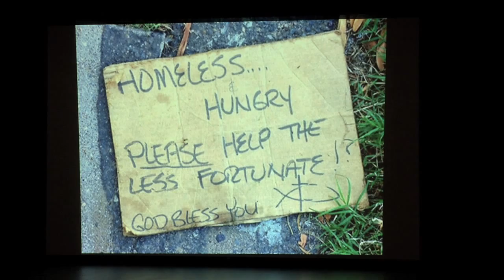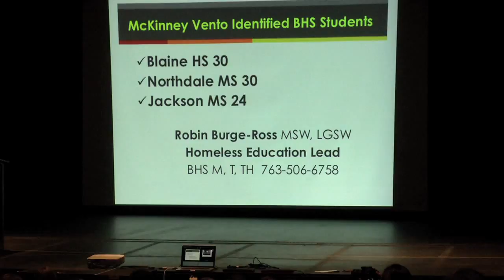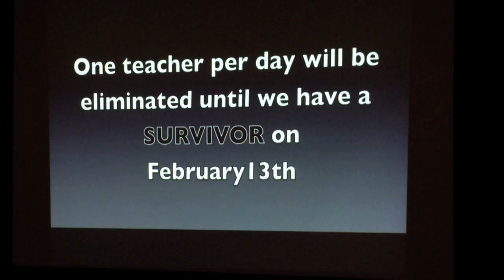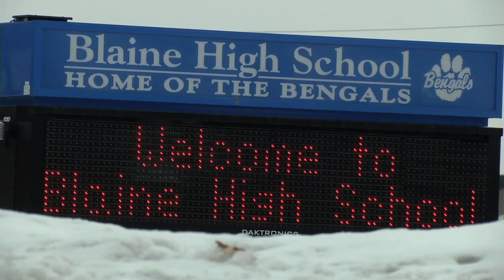Blaine High School Starts New Initiative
Students participating in youth service clubs at Anoka, Blaine and Champlin Park High Schools are shedding light on the issue of homelessness by participating in the We Won’t Rest campaign. This initiative encourages students across the United States to learn and share daily facts about the issue on social media, and then take action by connecting with a homeless shelter or similar organization in the local community.